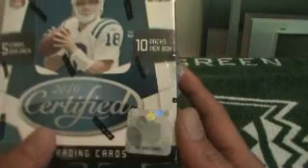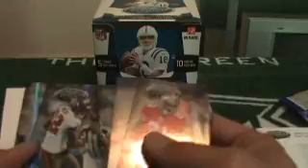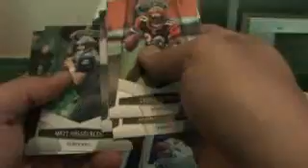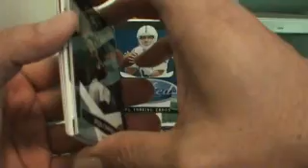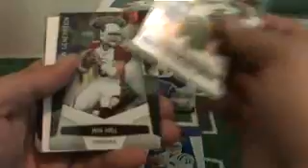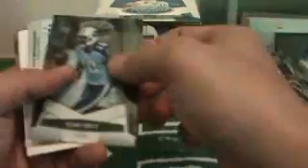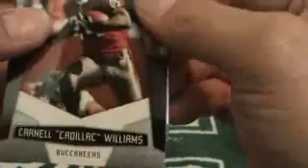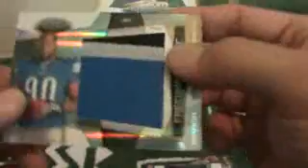EmtinHawaii 2010 Certified Box Break sm kine mojo 3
i bought this box from Paula and maybe i had some small kine mojo.  the date was 1/7/2011 but on the box it also had the number 77 so i figured that it would come out to 777.  got a Suh Mirror Gold pretty nice card.